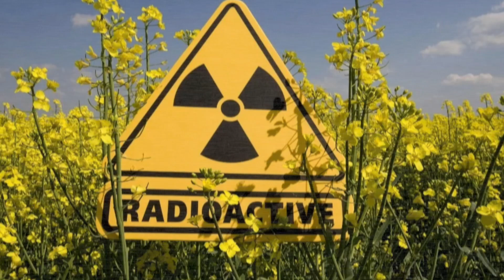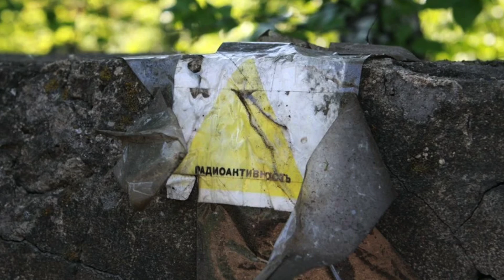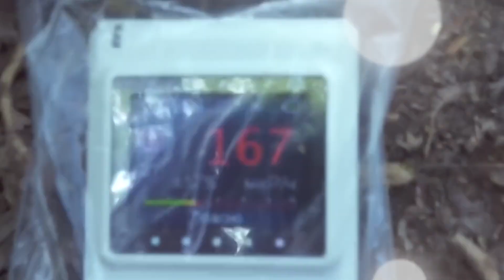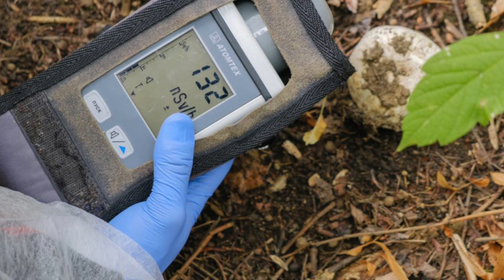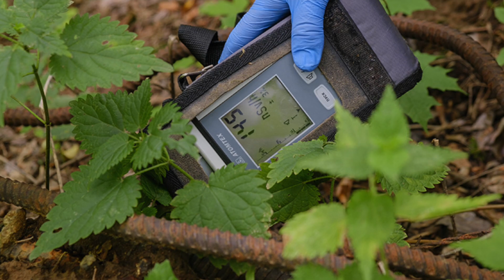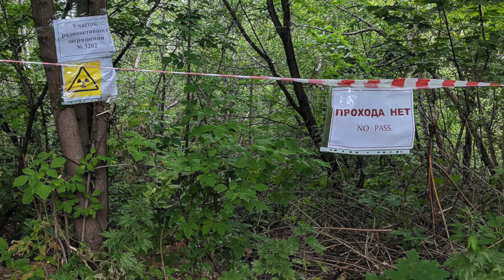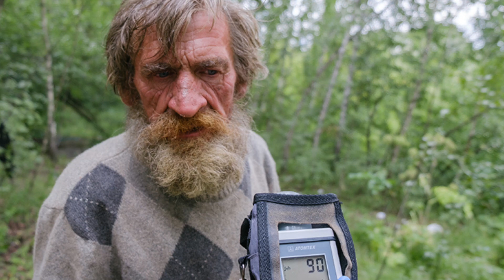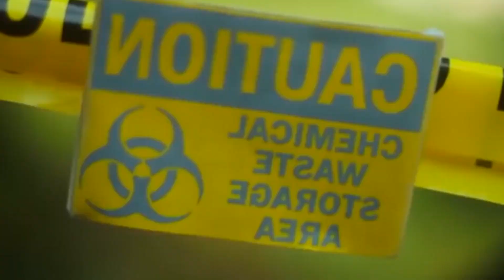No kidding — exorbitant radiation in Moscow. Walking with a dosimeter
It has been known for a long time that there are many places in Moscow where there is radiation.
To get into the zone of radioactive contamination, you do not even need to climb over the fence. It is enough just to climb the hillock at the Moskvorechye railway platform and walk along a well-trodden path.